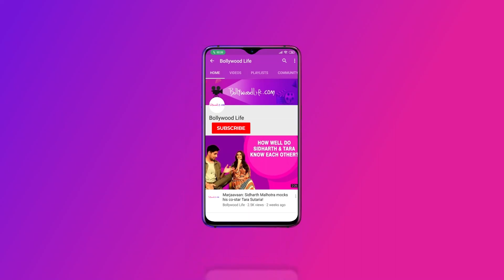Bigg Boss 14: Pavitra Punia abuses Gauahar Khan, Kavita Kaushik taunts her |Bigg Boss 14 Latest News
It's not even been even a month since Bigg Boss 14 started and abuses have started amongst the contestants. A few days ago we saw a fight between Pavitra Punia and Gauhar Khan in Bigg Boss 14, during which Pavitra Punia abused Gauhar Khan. Kavita Kaushik, who got a wild card entry in Bigg Boss 14, has reacted sharply to this fight between Gauhar and Pavitra.

Bigg Boss 14 को शुरू हुए अभी एक महीना भी नहीं हुआ है और प्रतियोगियों के बीच में गालीबाजी शुरू हो गई है। कुछ दिनों पहले हमने Bigg Boss 14 में Pavitra Punia और Gauhar Khan के बीच लड़ाई देखी थी, जिस दौरान Pavitra Punia ने Gauhar Khan को गाली दे डाली थी। गौहर और Pavitra के बीच हुई इस लड़ाई पर Bigg Boss 14 में वाइल्ड कार्ड एंट्री मारने वाली Kavita Kaushik ने तीखी प्रतिक्रिया दी है।